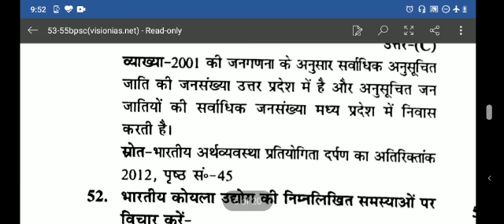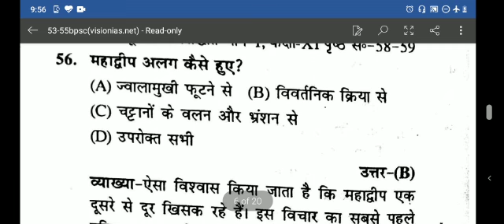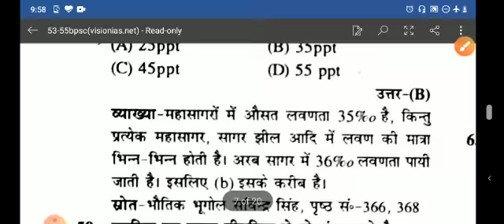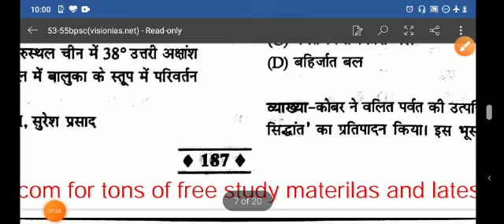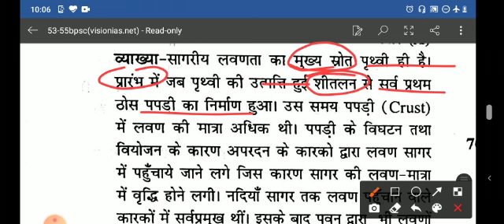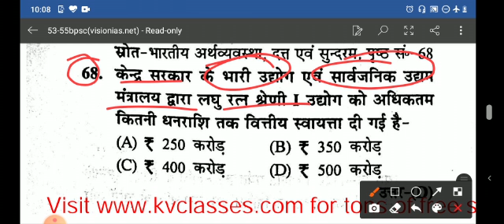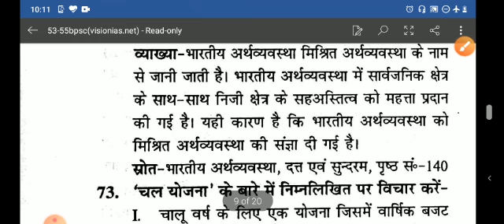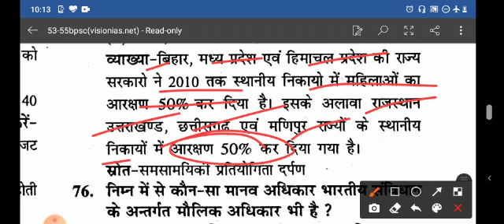BPSC 53-55th PT PRACTICE SET || QUESTION 51-75 || BPSC QUESTION PAPER 2012 || PRATIBHA EDUCATION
Welcome to PRATIBHAEDUCATION GOVERNMENT JOB, your one-stop solution for GOVERNMENT JOB preparation.

India’s top educators will be teaching you daily on this channel. We will cover the entire syllabus, strategy, updates, and notifications which will help you to crack the GOVERNMENT JOB exam.

During the CLASSES, our educators will be sharing a lot of tips and tricks to crack the exam. GOVERNMENT JOB aspirants who are preparing for their exam will be benefited from this channel.

PRATIBHA EDUCATION platform has the GOOD educators, who take classes every day.